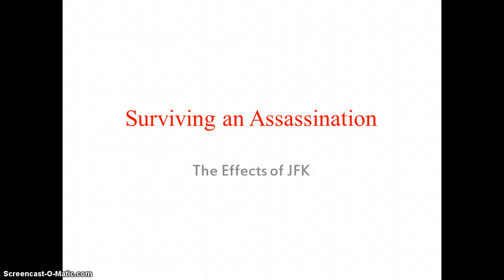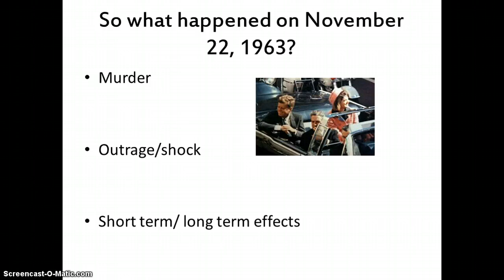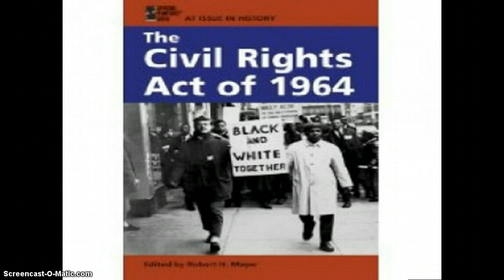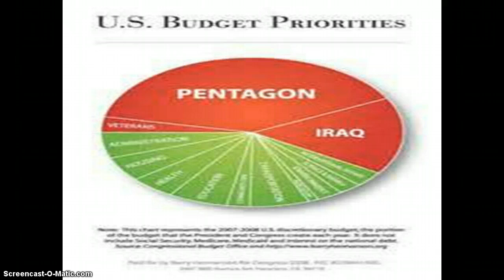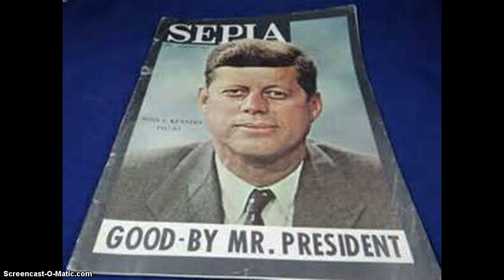John F Kennedy screencast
history project screencast at Gibault Catholic High School